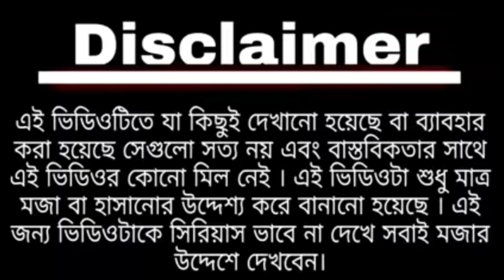আমরা চাষী খাই বাঁশি - Boka biral comedy - Amra chasi khai basi - Bengali funny video